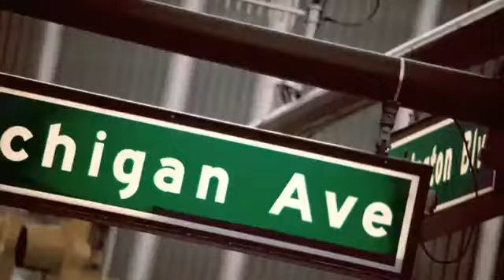Chrysler presents: 2012 300 Commercial / Eight-Speed Transmission - "If You're Gonna"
Mix character and conviction. Add in luxury and pride you can notice
from down the street. Top it off with an eight-speed transmission that
gets 31 miles-per-gallon. This combination of luxury and efficiency
comes from only one place in the world. Introducing the 2012 Chrysler
300.